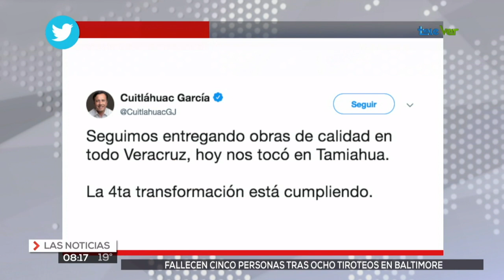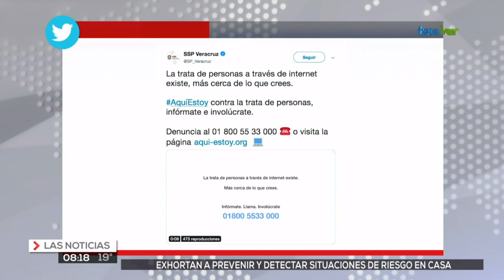Lo más fresco de la información